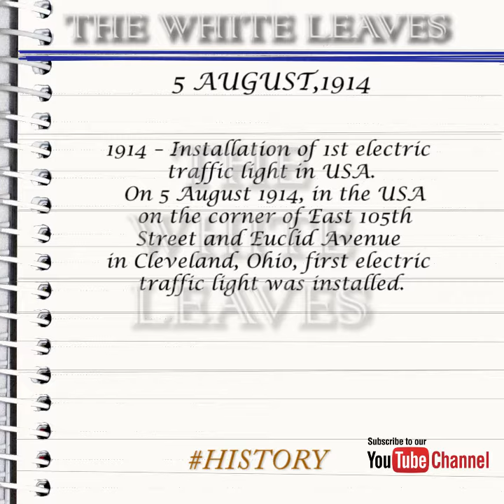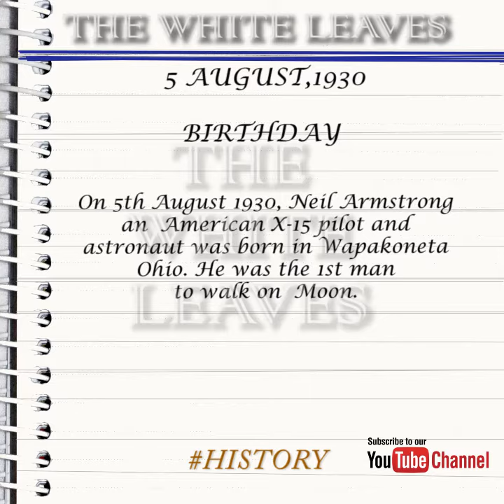Aug 5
Let's take a look at some of the interesting events that occurred on  5th of August.